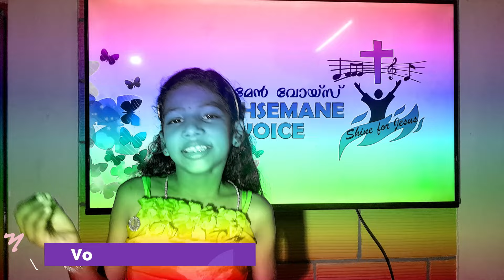Appachanam Daivam/ അപ്പച്ചനാം ദൈവം/ ANN ANNA SHAJI/ GETHSEMANE VOICE 3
This Video is edited,  recorded and broadcasted as part of the promotion and support of new singers from all age groups of Gethsemane Parish, Palampra, Kanjirappally.